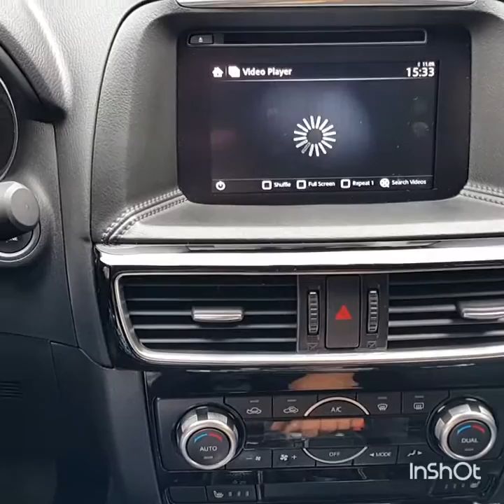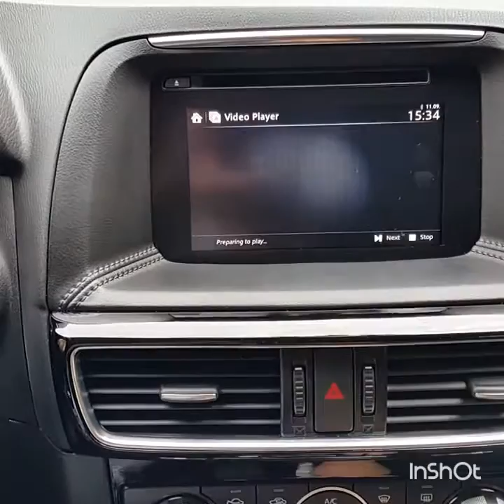Видео на штатном мониторe Mazda CX-5 2015